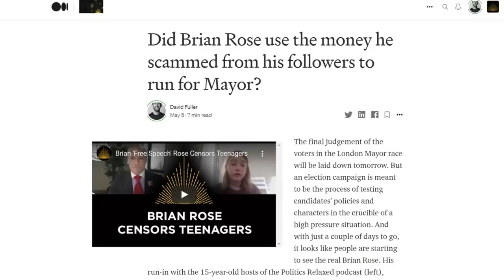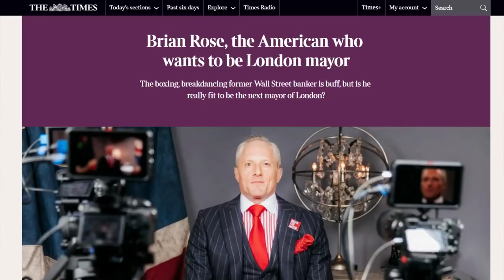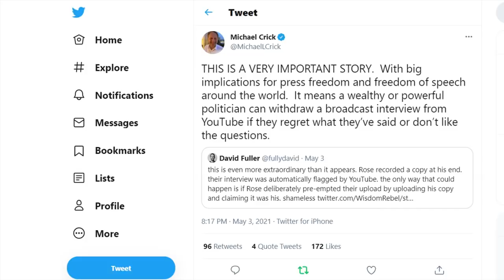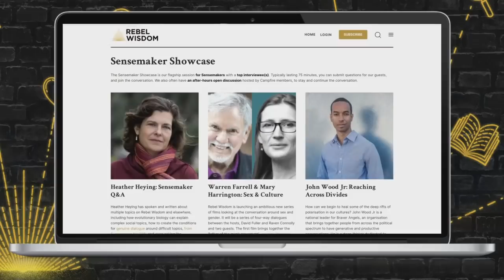Lessons from the Brian Rose Implosion, with Nic Gabriel & Coffeezilla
What have we learnt from Brian Rose's spectacular London Mayor flameout, and assorted other scams? This was a conversation including Nic Gabriel, the original co-host of London Real, Coffeezilla, who has done so much to expose Brian over the last months, hosted by Rebel Wisdom in the Digital Campfire.

David Fuller has just written a new Medium piece summarising the unanswered questions about Brian's mayoral bid, in particular, whether any of the money from the 'Digital Freedom Platform' scam was used to fund it. Brian is threatening to sue anyone who makes that claim, by the way

And check out the upcoming conversations in the Digital Campfire